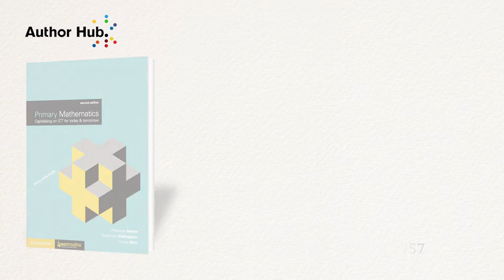Authors discuss the 2nd edition of Primary Mathematics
Penelope Serow, Rosemary Callingham, and Tracey Muir discuss the second edition of Primary Mathematics, published by Cambridge University Press.

Now in its second edition, Primary Mathematics continues to provide a comprehensive introduction to teaching and learning mathematics in today's classrooms. With links to both the Australian and New Zealand curricula, this book covers the core learning areas of measurement, space and geometry, early number concepts, data and statistics, chance and probability, and patterns and algebra. Primary Mathematics encourages the integration of technology into a pedagogically sound learning sequence for primary mathematics, and provides teachers with detailed activities and examples to cater for the mathematical needs of all learners. The book comes with free six-month access to Cambridge HOTmaths, a popular, award-winning online tool with engaging multimedia to help students and teachers learn and teach mathematical concepts.